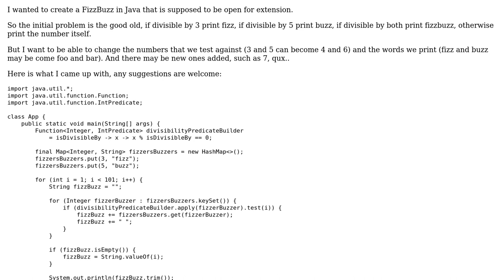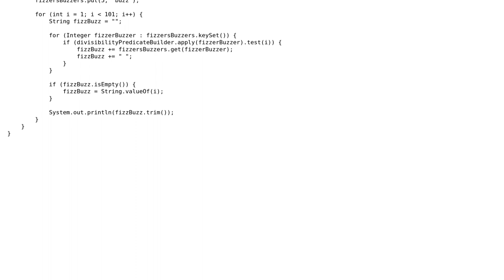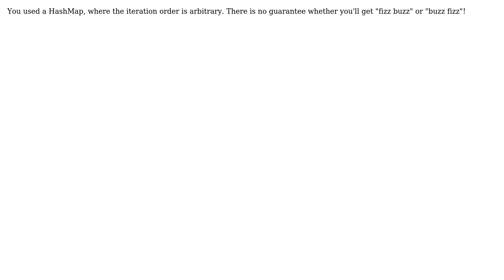Code Review: FizzBuzz with Lambda Expressions in Java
With thanks & praise to God, and with thanks to the many people who have made this project possible! | Content (except music & images) licensed under CC BY-SA | Music | Images & others | With thanks to user Koray Tugay user 200_success and the Stack Exchange Network Trademarks are property of their respective owners. You are responsible for your own actions.